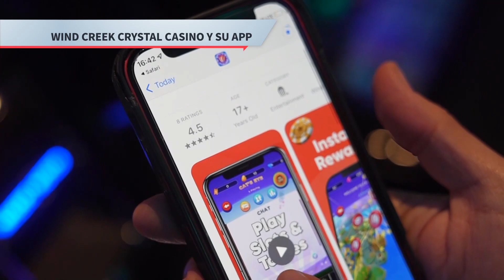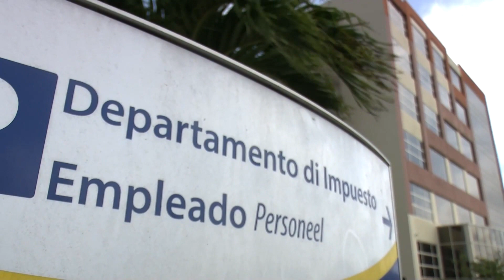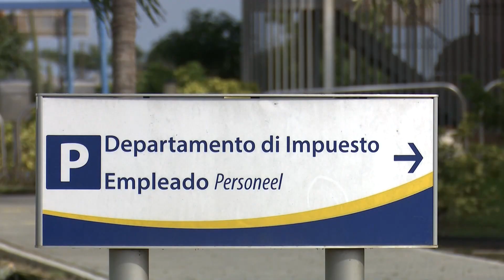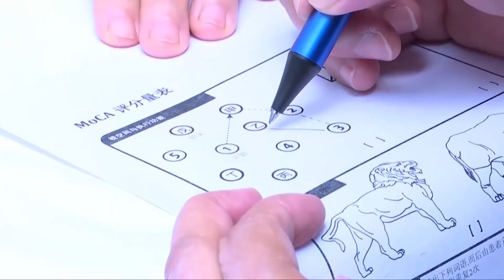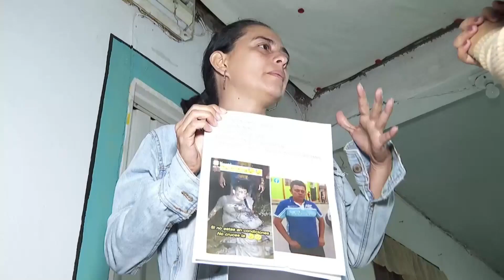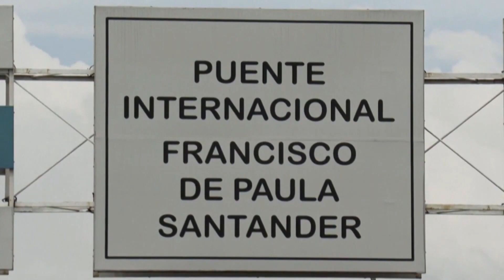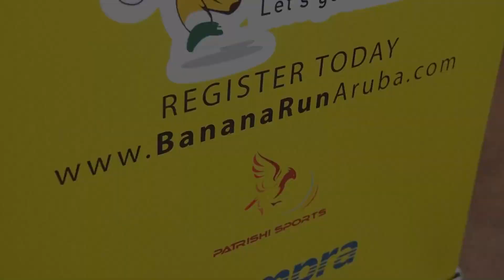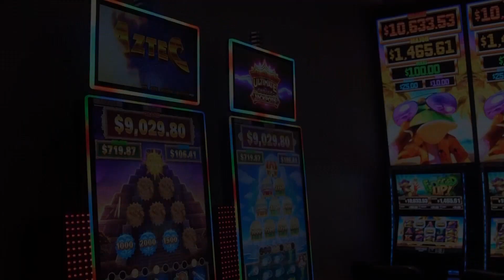Primera Plana con Alejandra Forero 21 SEP 2022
Fuertes lluvias Aruba, informacion impuesto
emergencia por fiona en RD, Colombia y Venezuela frontera...